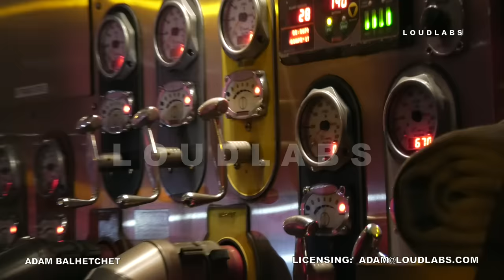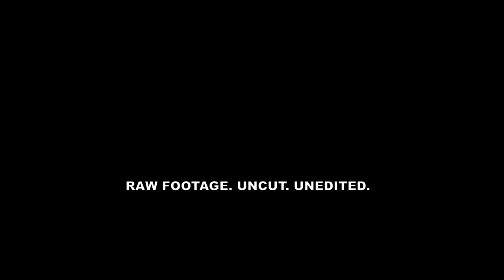24 Hurt in 6-Alarm Sunset Park Fire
Our biggest fire we have filmed in a while, with dramatic footage of early arrival flames. 45 mins of Raw unedited uncut footage. We may release an edited version with fdny radio audio as well. This fire was documented by two photographers. Alejandro was on the scene when the fire was 2 alarms. Adam arrived when it was 5 alarms.

24 Hurt in 6-Alarm Sunset Park Fire | 4.3.19 | Shot by Alejandro Feliciano & Adam Balhetchet | SUNSET PARK, Brooklyn (LoudlabsNYC) - A 6-alarm fire injured 24 people including firefighters. It started around 5pm Wednesday, at 702 44th St, within the confines of the 72 Precinct. The fire was located on the 6th floor and quickly spread towards the roof, which caused it to collapse. The fire also had an extension to the other wing of the building. Due to the heavy wind conditions, firefighters were unable to conduct an interior attack. Over 100 firefighters responded to the fire. 110 people were displaced from 54 apartments. The fire was under control 25 hours later at 6 pm on Thursday. Cause of the fire is not suspicious. FDNY has not released the exact cause of the fire yet.

Watermark-free version is $249.99 act now and receive a handwritten thank you note from our photographer Alejandro “shaky hands” Feliciano. Please let us know if you’d like your note written in English or Espanol.